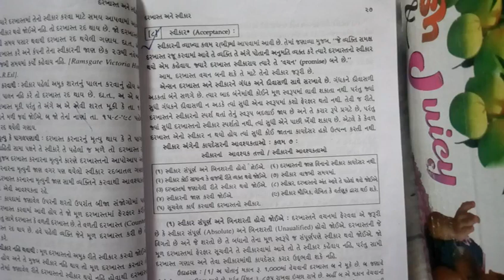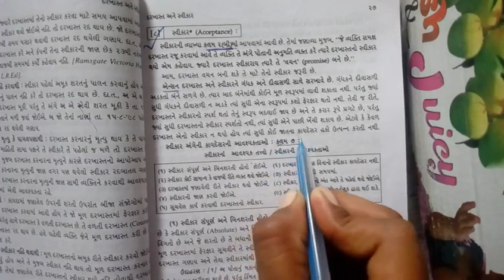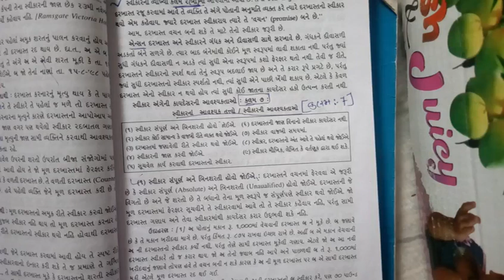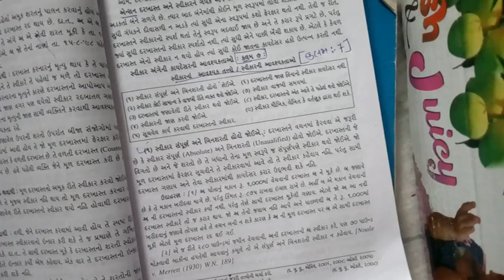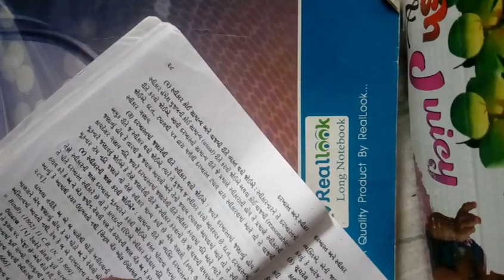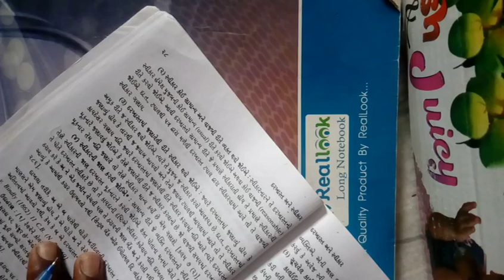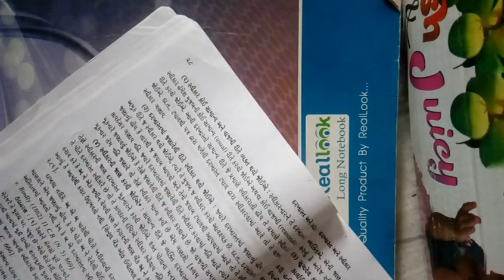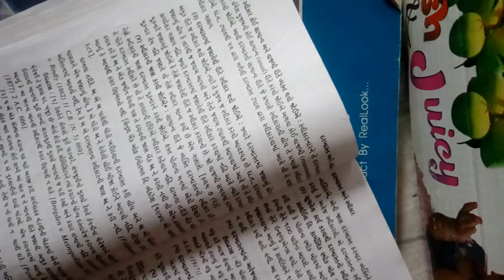Bcom Sem 5 Business Law Eng Med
Hinalben